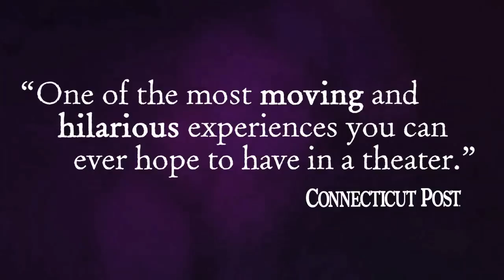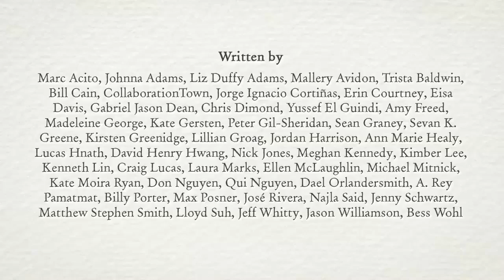The Mysteries : A Trailer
A World Premiere Event starting April 3 at The Flea Theater

From the Drama Desk Nominated Director who brought you These Seven Sicknesses and Restoration Comedy.

The Flea embarks on an extravaganza with 48 playwrights and 54 actors retelling the entirety of The Bible in a single night.

50 World Premiere plays telling the entire History of Man's Salvation from The Fall of Lucifer through and including Judgment Day.

Conceived and Directed by Ed Sylvanus Iskandar
Dramaturgy by Jill Rafson

Video by Crystal Arnette